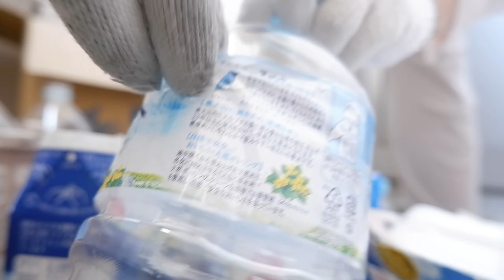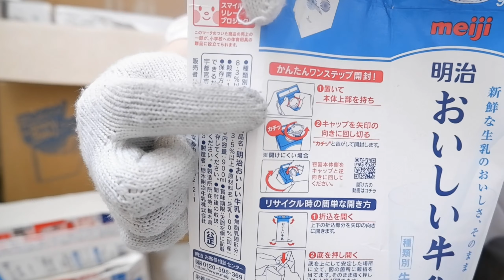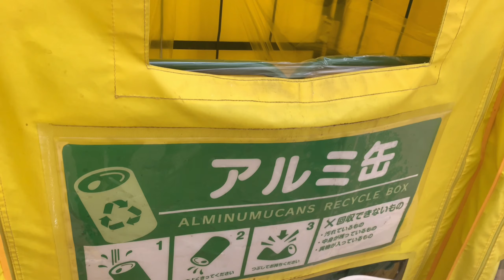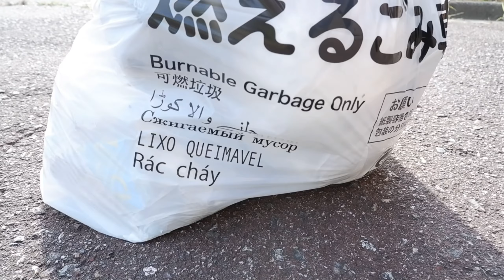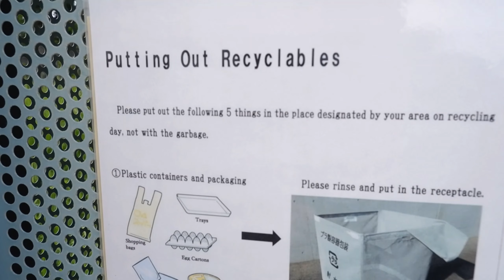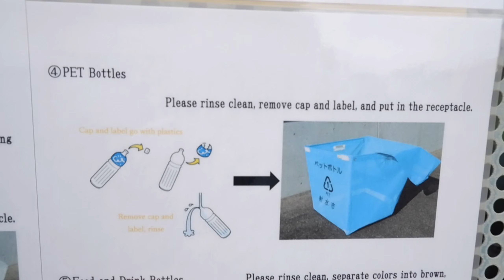GARBAGE & WASTE DISPOSAL IN JAPAN 🇯🇵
Araw araw ay meron tayong ginagamit na magiging basura pagkatapos ito gamitin at hindi ito pwedeng itapon agad ng hindi inaayos ng naaayon sa rules ng tamang pag tapon ng basura dito sa Japan 🇯🇵

⌘        i am mommy Mae, mom of 3 kids living in Japan and in this channel i make videos about my life as a mom and things i do like cleaning, day in the life, vlogs, life in japan, unboxing + hauls, tips and more.